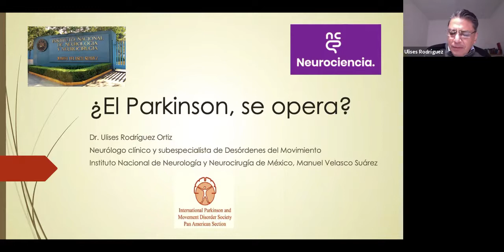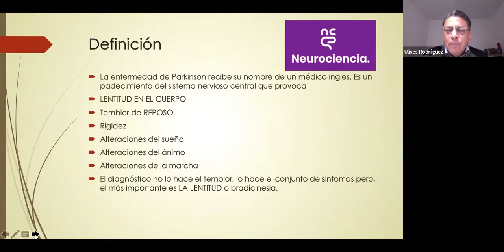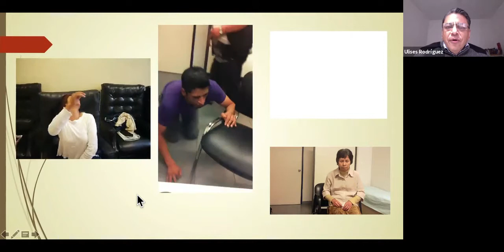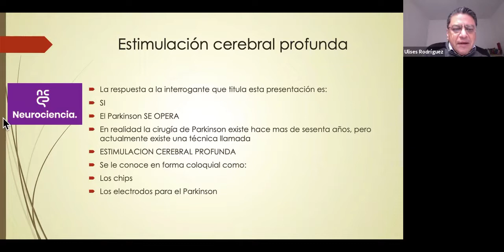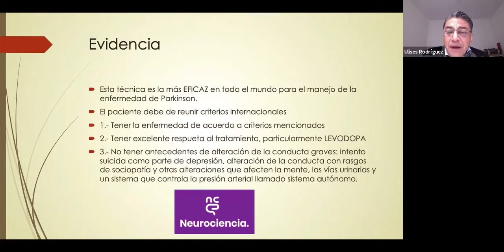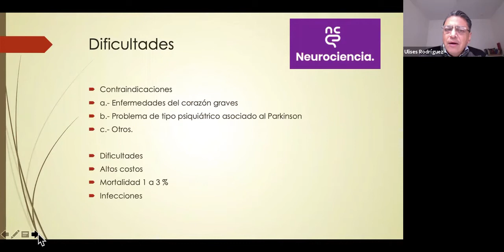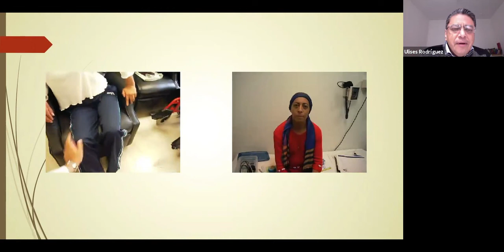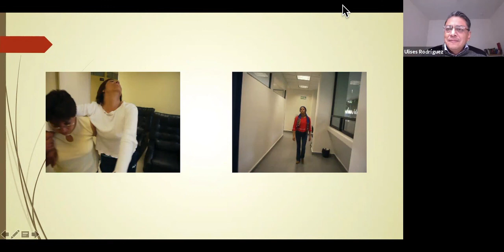019. ¿El Parkinson, se opera?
Dr. Ulises Rodríguez Ortiz
🔸 Neurólogo clínico por la UNAM
Especialista en desórdenes del movimiento en “La pitie Salpetriere” Departamento del Dr. Yves AGID, Francia.
🔸 Adscrito desde el año 2000 al departamento de Desórdenes del Movimiento del Instituto Nacional de Neurología y Neurocirugía “Manuel Velasco Suárez” (INNN)
🔸 Maestro en investigación clínica por el Instituto Politécnico Nacional (IPN)
🔸 Profesor adjunto de cirugía funcional UNAM-INNN
🔸 Profesor invitado de la sub especialización de Desórdenes del movimiento UNAM INNN
🔸 Ex representante de México ante la Movement Disorders.
🔸 Ex coordinador nacional del grupo de estudio de Parkinson y movimientos involuntarios de la Academia Mexicana de Neurología.
🔸 Ex presidente del comité de Parkinson del Instituto Nacional de Neurología y Neurocirugía “Manuel Velasco Suárez” (INNN)
- ¿Cuál es el síntoma más importante para saber si una persona pudiera tener Parkinson?
- ¿Qué es la estimulación cerebral profunda?
- El doctor nos presenta tres casos de personas con Parkinson y la evolución de una de ellas después de la operación.
- Como menciona el Dr. Ulises Rodríguez: se espera que para el año 2030, la presencia del Parkinson se triplique en el mundo.
Busca el perfil académico y laboral de más especialistas en el Instagram: @NeurocienciaAMENA